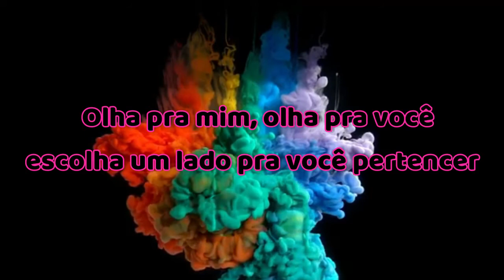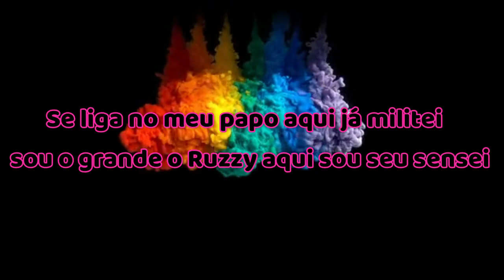Gutto Majj - Mó Cuzão (feat. RÜHZY)